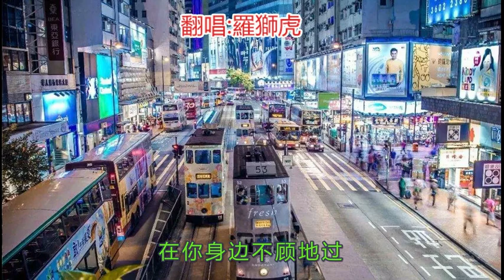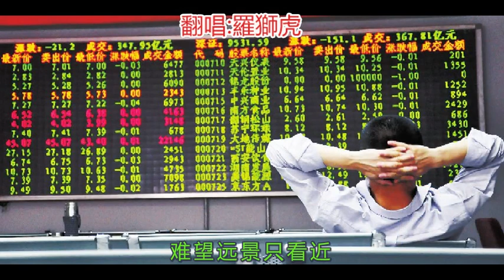借來的美夢(翻唱:羅獅虎)